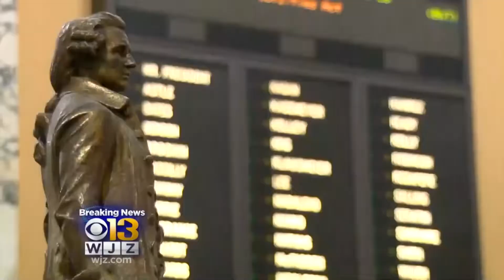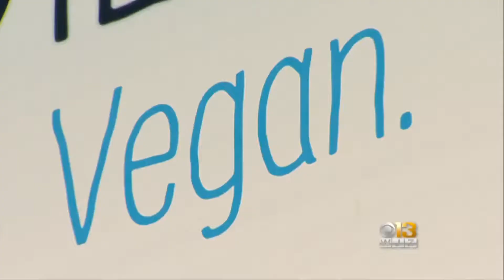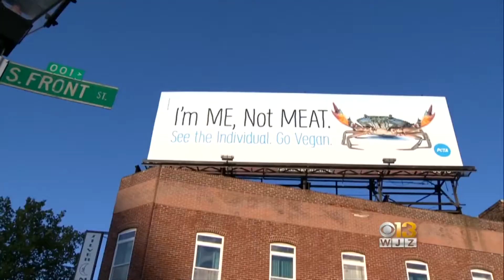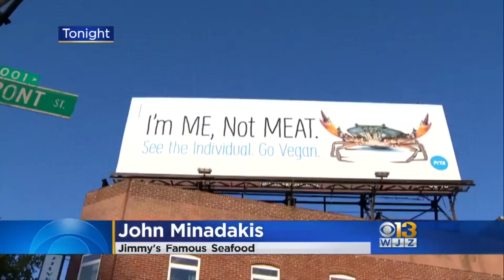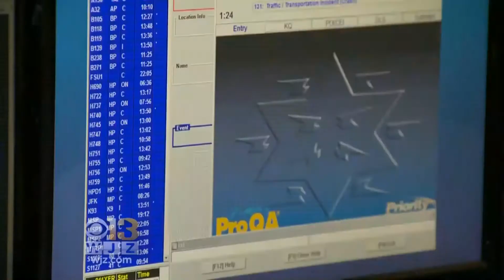George Capital Emmy GA